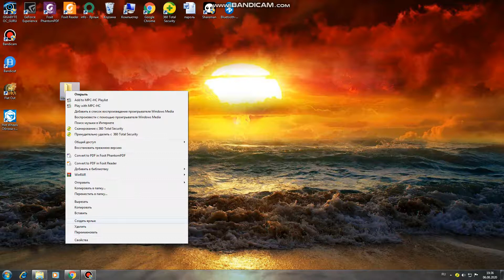как быстро сменить значок папки.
1. создать папку.
2. правой кнопкой мыши нажать " свойства"
3. "настройки" "сменить значок"